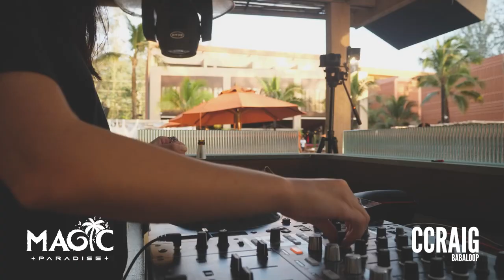CCRAIG - DJ SET - Sunset Sessions 2 @ Café Del Mar Phuket 🔥 2021 Thailand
Enjoy the performance of beautiful CCRAIG from our last event at Café Del Mar Phuket 👑

Magic Paradise is a livestream online media event organization dedicated to promoting music. We broadcast performances in carefully selected locations. We own copyrights to all filmed content on our channel. Our aim is to suport artist , djs labels , and producers we dont claim any ownership over the music that is posted on our channel.

TRACKS :
Don't Turn It Off (feat. Qzen) [Brennan Green Mix] - 40 Thieves
Mindstate (Original Mix) - James Dexter
Surrender (Martin Landsky Remix) [Martin Landsky Remix] - Detroit Grand Pubah
1977 (Funky Judge Rmx) - Ana Tijoux
Love game (Original Mix) - Thomas Cerutti
Mulletton (Original Mix) - Vito Riuti
Tweezy (Original Mix) - Luuk van Dijk, Ben Sterling
What U Want (Extended Mix) - Manda Moor
Lose Control (feat. Ciara) (Stonebridge Club Mix; Without Fat Man Scoop) - Missy Elliott
Don't Stop (Original Mix)- Italobros